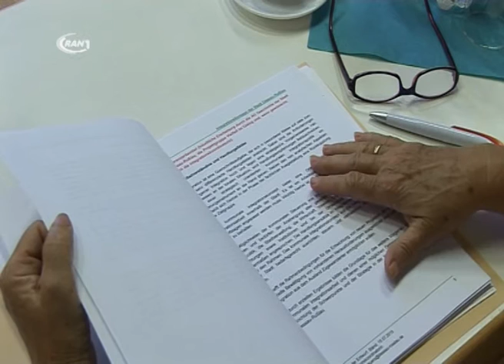Integrationskonzept diskutiert - RAN1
Zum zweiten Mal nach einer ersten Zusammenkunft traf sich der Runde Tisch für Migration. Zu besprechen war der zweite Entwurf des Integrationskonzeptes der Stadt Dessau-Roßlau.